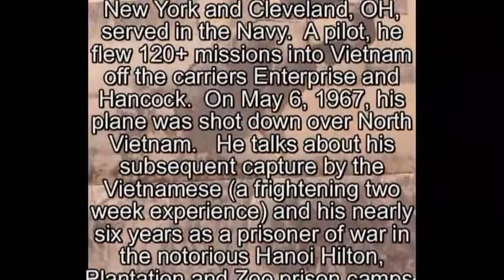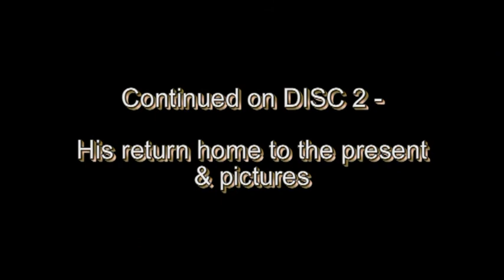Robert Wideman - His full interview Part 1 (Vietnam War)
On November 17, 2013 Robert Wideman sat down and told of his experiences in the Vietnam War. Robert, born in Montreal, Canada and raised in upstate New York and Cleveland, OH, served in the Navy. A pilot, he flew 120+ missions into Vietnam off the carriers Enterprise and Hancock. On May 6, 1967, his plane was shot down over North Vietnam. He talks about his subsequent capture by the Vietnamese (a frightening two week experience) and his nearly six years as a prisoner of war in the notorious Hanoi Hilton, Plantation and Zoo prison camps.  He wrote a book about his experience entitled, "Unexpected Prisoner" Please see part 2 of this interview.